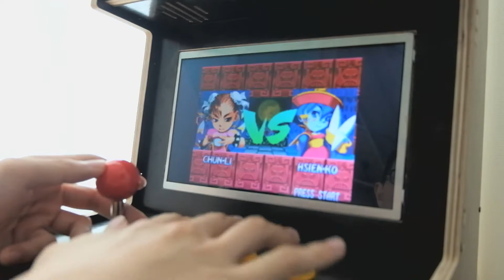Retrocadesg Demo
A little demo of the retrocade
Music is CC "Feelin' Good"